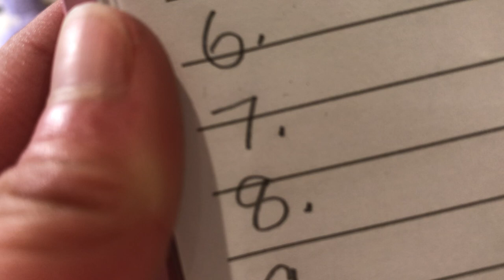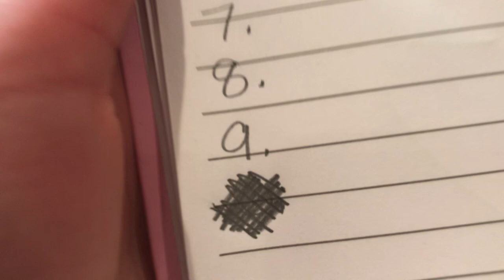Green ONLY Fidget Toy Challenge!